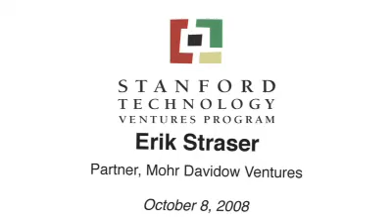An Emerging Market: Investing in Nanosolar - Erik Straser (MDV)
"In this clip, Erik Straser, a partner at Mohr Davidow Ventures, discusses a case study of his firm's investment in a new solar technology modeled after printing a daily newspaper. Straser speaks in depth about reducing the costs and complexity of the sector, choosing the right entrepreneur, and gaugingthe level of capital investment required."